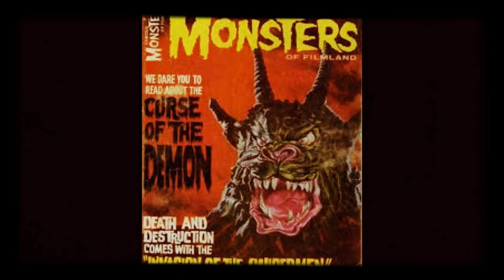--Night of the Demon--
Night of the Demon is a 1957 British horror film directed by Jacques Tourneur, starring Dana Andrews, Peggy Cummins and Niall MacGinnis. An adaptation of the M. R. James story "Casting the Runes" (1911), the plot revolves around an American psychologist investigating a satanic cult suspected of more than one murder.

The film's production was turbulent due to artistic differences between producer Hal E. Chester on one side and Tourneur and writer Charles Bennett on the other. Although the original plan was not to show a literal demon, producer Chester inserted a monster over the objections of the writer, the director, and lead actor Dana Andrews. To accelerate the pace, the film was trimmed down to 83 minutes (and retitled Curse of the Demon) in the US where it played the second half of a double feature bill with both The True Story of Lynn Stuart and The Revenge of Frankenstein (1958).